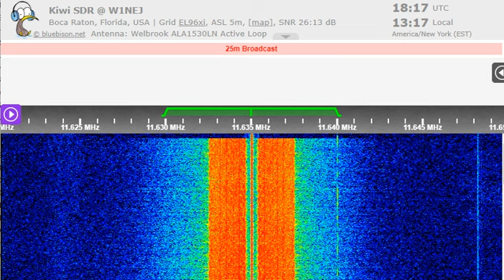17 01 2023 Numbers HM01 Cuban Spy in Spanish 1815 on 11635 Bejuca